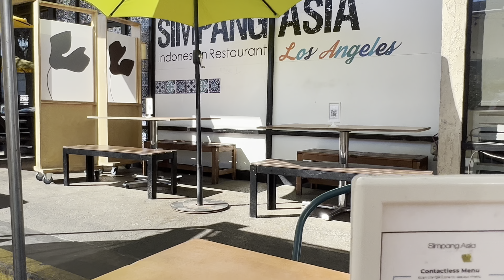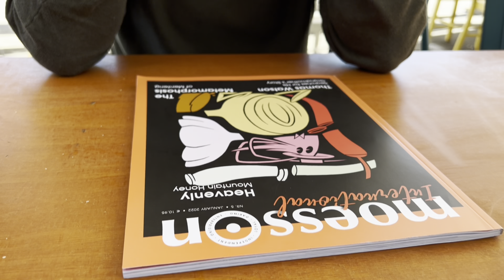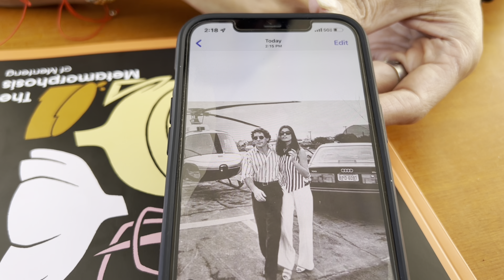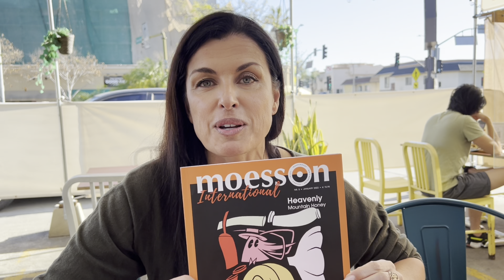How to become a successful top model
Hey folks, meet my gorgeous Indo friend Wendy Both and watch her story how she left her home town Vught in The Netherlands at the age of 16 to follow her dream here in America The Beautiful and become a Top Model, enjoy 😉